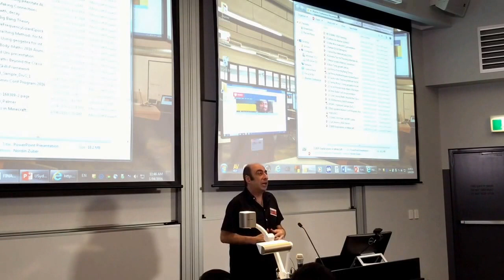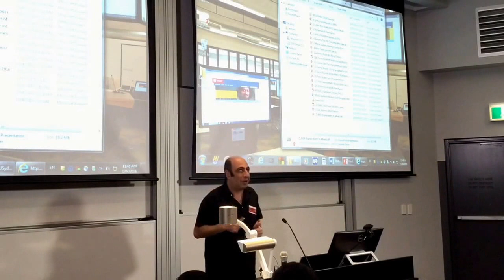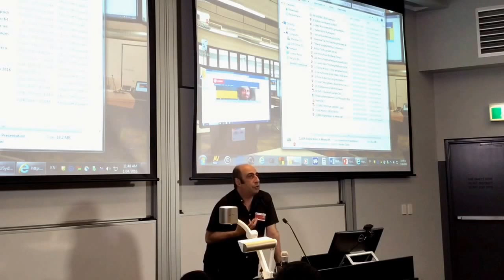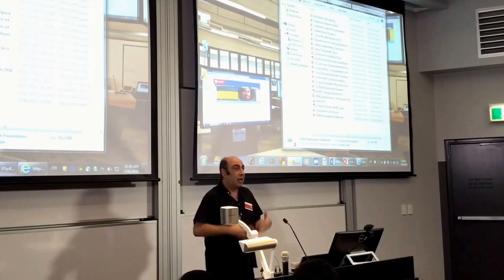"What does maths mean to me?" (Leon Poladian)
SUSMAC 2016 Panel address